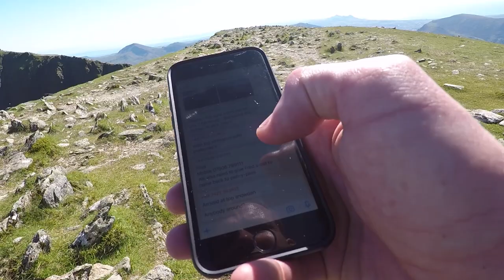Crib Goch Snowdon - Complete Route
Filmed from the start of the Crib Goch trail to the summit of Snowdon with regular FoV on a stabilized camera... so actually looks realistic!

Filmed 18 June 2017 in clear weather with excellent visibility